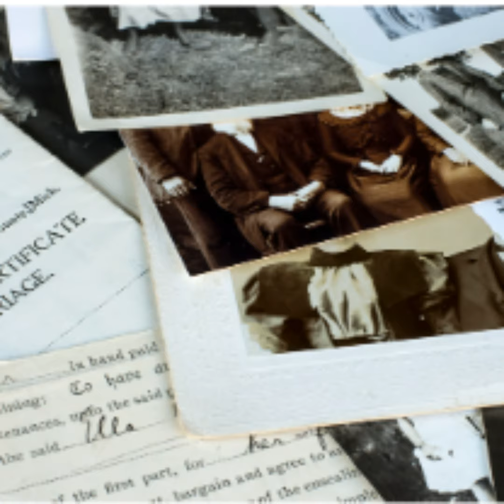Episode 44 - The Lady on the $20 note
Mary Reibey, born Mary Haydock, disguised herself as a boy when she was on trial for horse stealing in 1790. She was sentenced to 14 years transportation. She married Thomas Reibey in 1794 in Sydney and became legendary in the early colony as a very successful businesswoman.